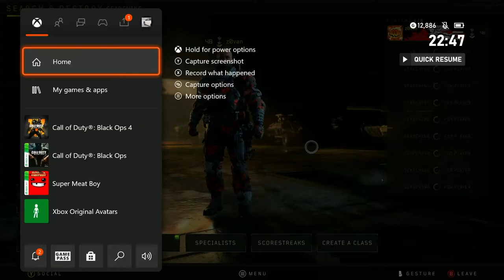I can't play BLACK OPS 4... (treyarch please fix)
apologies for the short video but bo4 is too busy being annoying and not working for me to actually get any gameplay